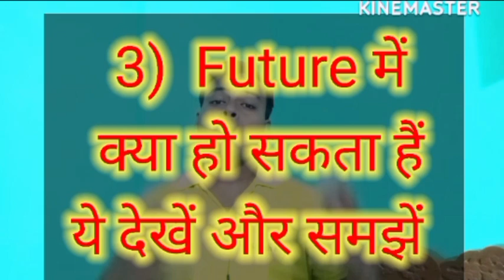Confusion को खत्म कैसे करें ll 5 points to Solutions ll in Hindi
I am sharing my experience about how to overcome confusion